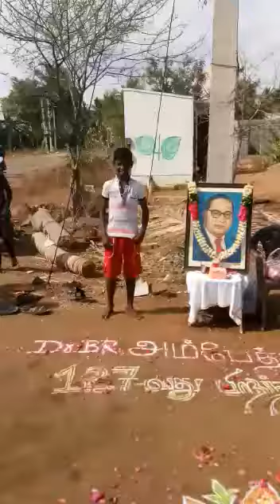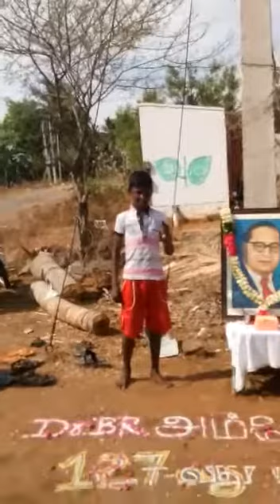Ambedkar 127th birth anniversary celebration in karattur by ktr rocks